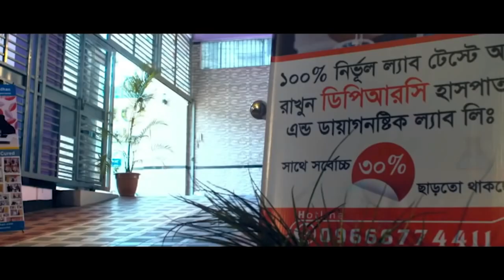স্ট্রোক রোগী সারা শরীরে ব্যথা পায়ে, ঘাড়,কোমর ও হাঁটু ব্যথা । এখন সুস্থ । Leg, neck,waist,knee pain